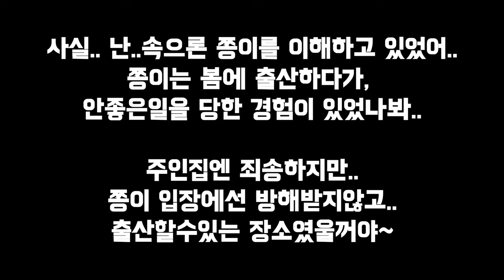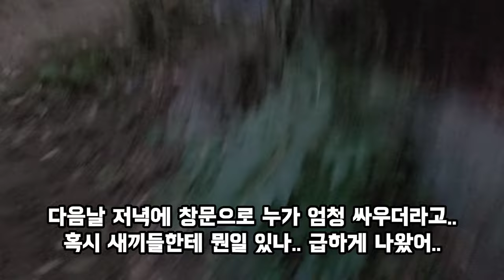(2편)길고양이가 남의집 장독대에서 출산했을때! 해결될까? 😹 | 어미의 마음 들여다보기.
길고양이는 가끔 예상치못한 장소에서 출산하는 경우가 있습니다.

가끔은 동물을 안좋아하는 사람의 집근처에서 출산할때도 있습니다.

이런일을 처음 겪었지만, 이 위기를 어떻게 극복해나갔는지를 공유하고자, 영상에 담았습니다.

그리고, 어미 길고양이가 그 장소에서 출산할수밖에 없었던 이유를 알아봅시다.

츨산한지 얼마안된 어미고양이의 모성애를 보면서.. 많은 생각을 하게 됩니다.

Stray cats sometimes give birth in unexpected places.

Sometimes, babies are born near the homes of people who don't like animals.

This was my first time experiencing something like this, but I recorded it on video to share how I overcame this crisis.

And, let’s find out why the mother stray cat had no choice but to give birth in that place.

Watching the maternal love of a mother cat who has just given birth... I think about many things.

오늘의 일기 -   ￼ • Oneul - Saturday in Spring : 귀여운 노래, ...

오늘의 일기 -   ￼ • 취향 가득 담긴 음악을 만들었어요 : 가슴이 웅장해지는 음악,  브...

Oneul -   ￼ • 치~즈버거 🍔 (Cheeseburger) | 귀여운음악, 브이로그음...